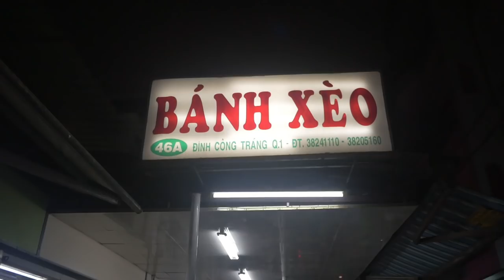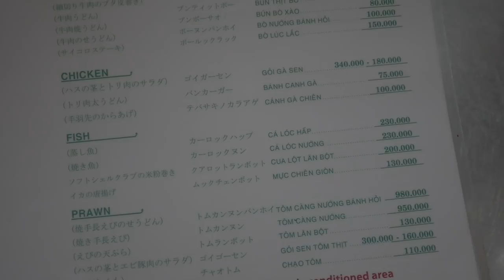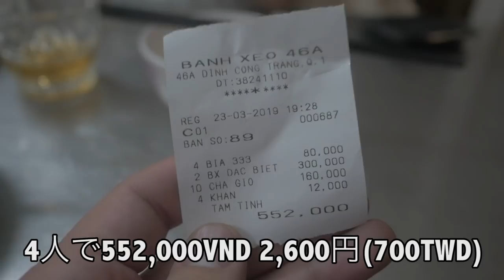ホーチミン旅行が最高すぎる。バインセオ46A(ベトナム風お好み焼き)が美味しすぎた...Bánh Xèo 46A HCMC Best Bánh Xèo!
Bánh Xèo 46A Đinh Công Tráng
Google Maps
46A Đinh Công Tráng, Tân Định, Quận 1, Hồ Chí Minh, ベトナム

タンディン教会の近くにあるBánh Xèo 46Aに行ってきました。どんどん食べれるような味で、一人1枚でもペロッといけそうでした。AKB48よりバインセオ46Aが好き。

撮影機材：📷📹編集機材
Panasonic GH4